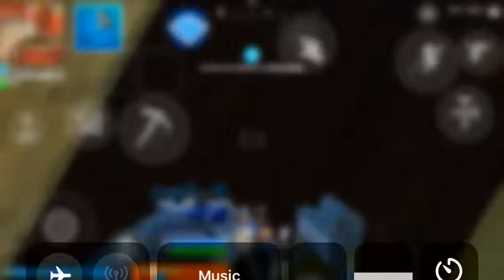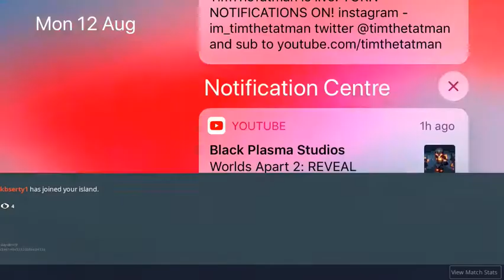Playing zone wars with my friends I